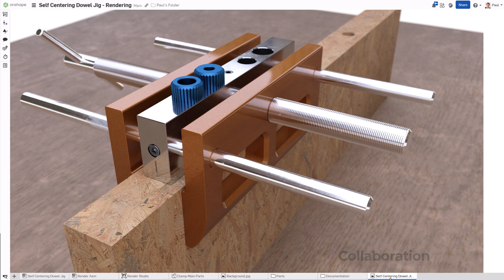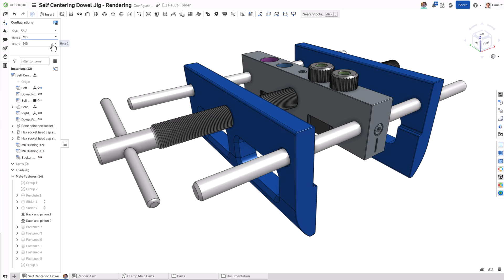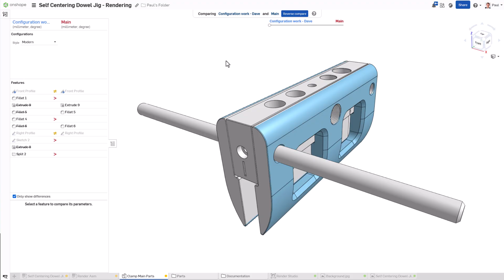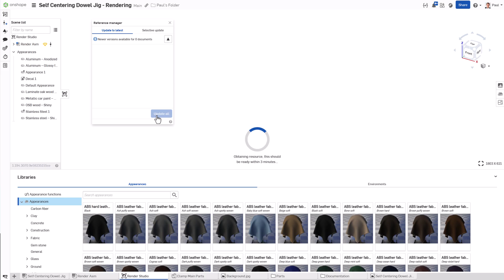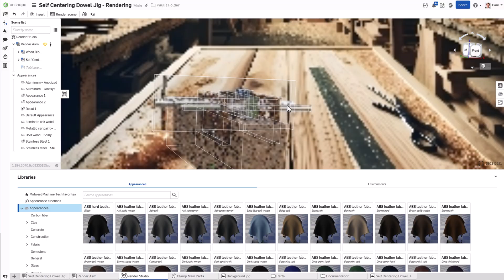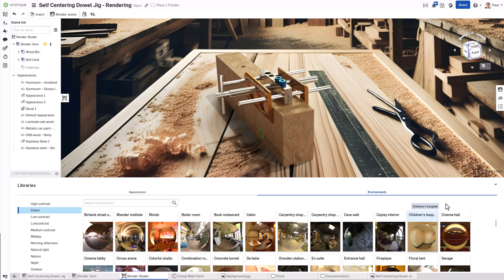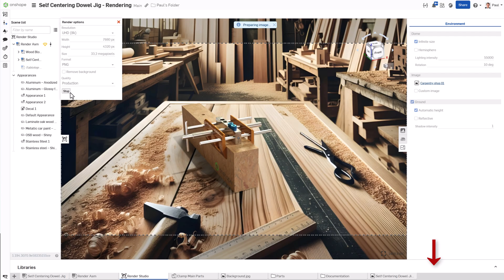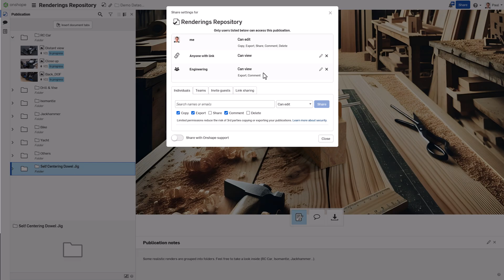Advanced Rendering Workflows in Onshape – Go Beyond the Basics!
In this second episode of the Onshape rendering series, we go beyond the essentials covered in the first video.

In this video, you’ll learn how to elevate your Render Studio workflow with powerful Onshape features:

🔀 Branching and merging workflows to explore different design ideas
 ⚙️ Configurations and variant control for flexible rendering setups
 🌄 Adding custom backgrounds to bring context and realism to your scenes
 ♻️ Updating models and re-rendering efficiently to save time and keep your visuals fresh

Want even more control over your renders? Check out this guide: Create Your Own EXR/HDR Environments with Onshape — and use them directly in Render Studio for stunning results.

For inspiration, here’s a link to some of my favorite realistic renders created with Render Studio: